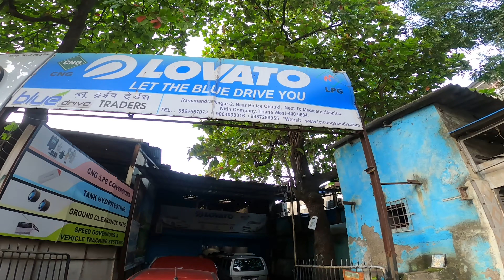Sequential CNG kit fitment in Hyundai I20 || Owner Feedback after Few Kms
main camera : Go Pro Hero8
Bike : Hero Impulse
Second Bike : KTM Adventure 390x
Car : Ford Ecosport
Second Car : Chervolet Srv